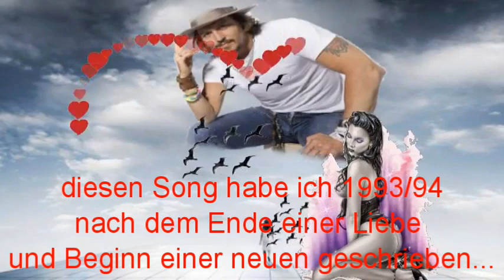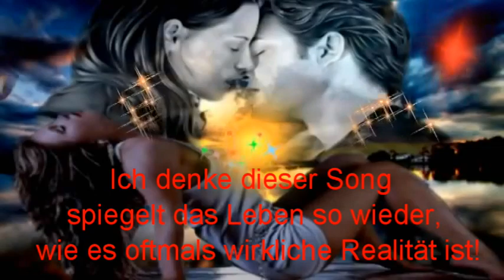Peter Robyn - Schon wieder mal - Liebe braucht keine Gesetze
Wieder eine Geschichte aus meinem Leben. Ich bereue nichts,  auch wenn man immer wieder solche Situationen erlebt und verarbeiten muss.Willi Heger unser guter Kameramann und  Videobearbeiter,  hat immer wieder Ideen,  alte analoge Aufnahmen in Videos zu digitalisieren. Diesen Song habe ich  nach einer gescheiterten Liebe 1993 geschrieben,  mich aber gleichzeitig  wieder auf das " Neue "  gefreut..